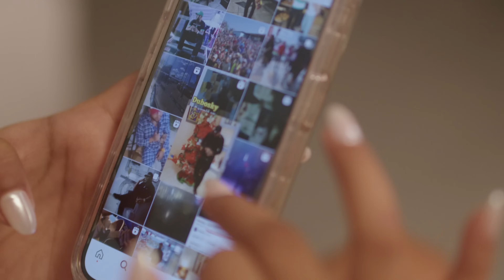Dubosky - Canción Eterna (Video Oficial)